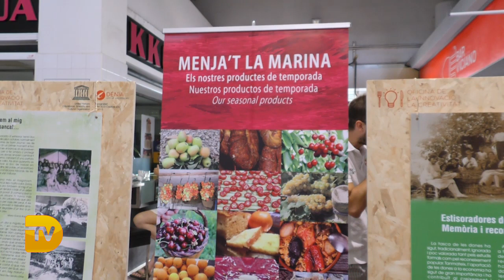La uva Moscatell protagonista en una edición de Menja’t la Marina